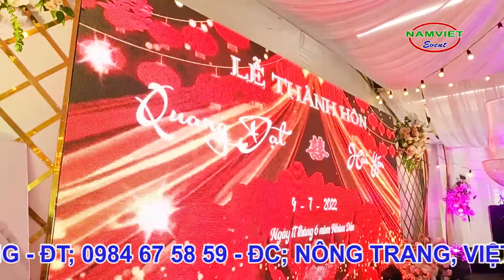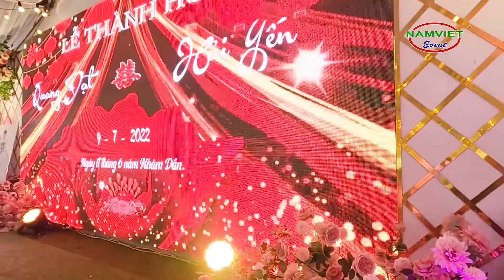Rạp cưới đẹp Việt Trì Phú Thọ ĐT - 0984 67 58 59 | Nam Việt TV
Kênh Nam Việt TV sở hữu tất cả tư liệu được sử dụng trong Video này.
      ©Zalo: 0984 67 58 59. _ Oánh Sự Kiện Nam Việt
      © Bản quyền thuộc về Nam Việt TV
      © Copyright by Nam Việt TV Production ☞ Do not Reup